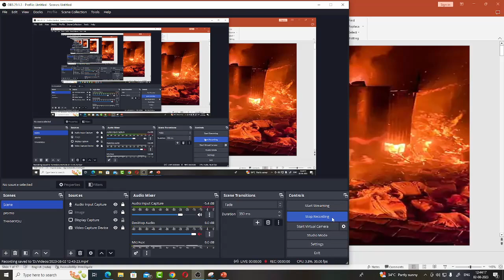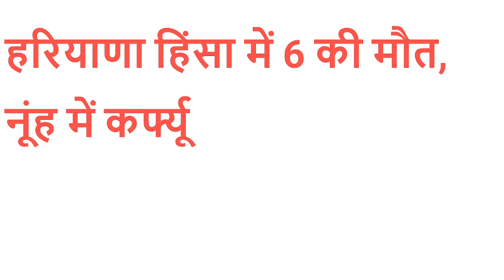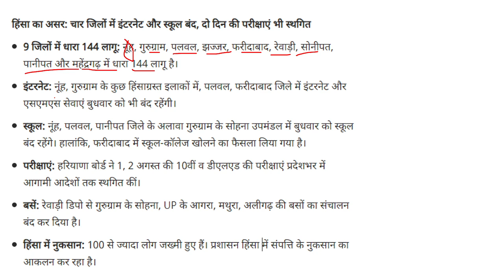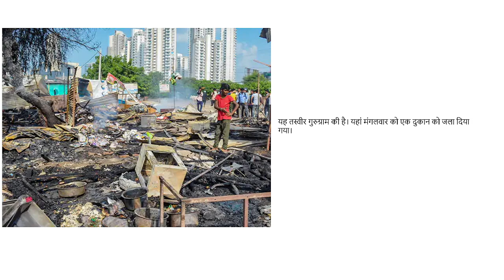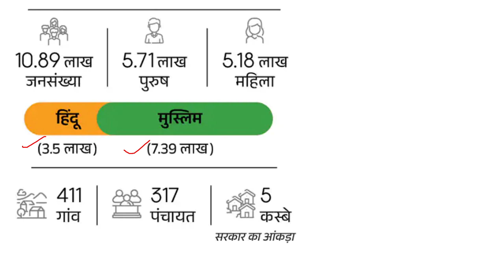आखिर कब तक जलेगा नूंह ? nuh news ,nuh news today,nuh news update ,nuh violence nuh haryana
आखिर कब तक जलेगा नूंह ? nuh news ,nuh news today,nuh news update ,nuh violence nuh haryana ,nuh violence reason
nuh violence reason